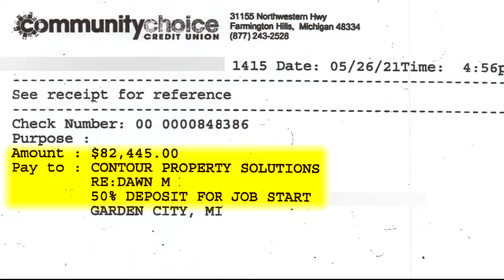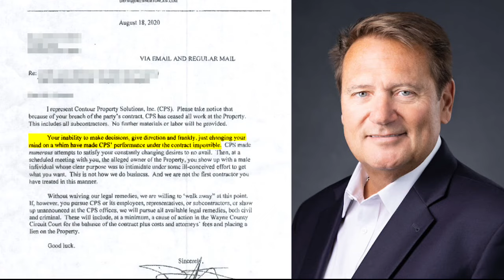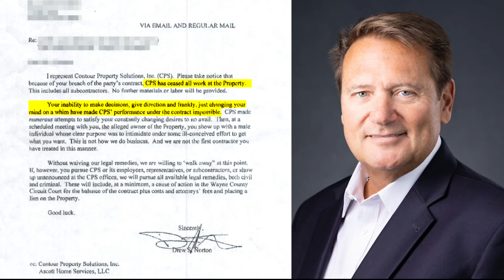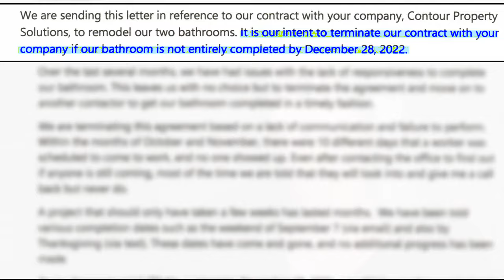Angry customers says bad contractor Mr. Brooks just babbles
From jobs started and not finished to jobs where Scott takes a deposit but never starts the work, one thing is consistent: Brooks bails on his clients when the going gets tough.